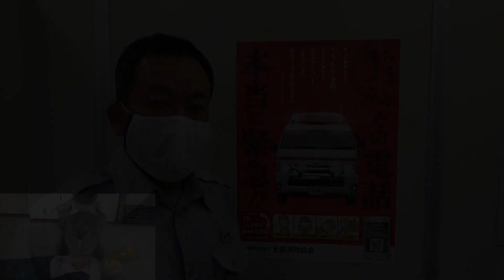応急手当普及啓発シリーズ 第４回「胸骨圧迫」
堺市消防局がお送りする応急手当普及啓発シリーズ第４回。一度でも見たことあるかどうかは緊急事態には大きな違いになります。つよく！はやく！しっかりもどして！たえまなく！